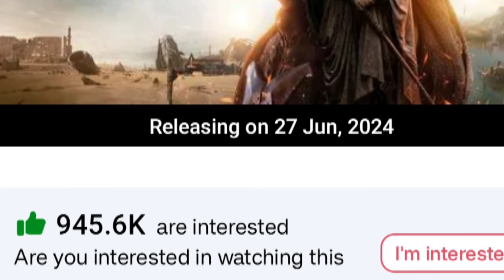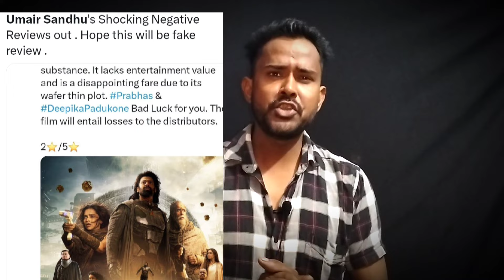Kalki Movie Record Breaking Advance Booking In India This Make History ??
Kalki Movie Record Breaking Advance Booking In India This Make History ??@bhtreview